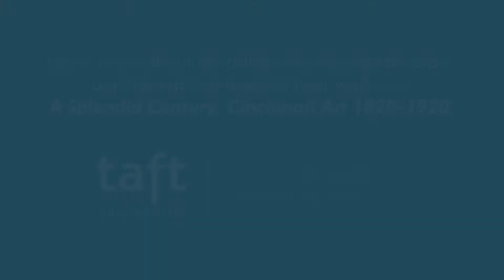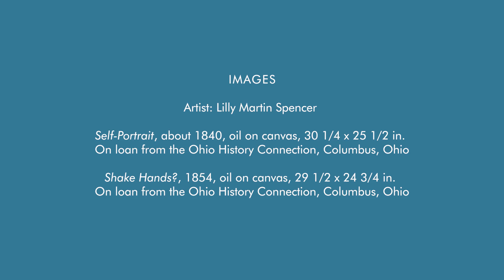Turning the Domestic World on Its Head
After emigrating to New York from England in 1832, Lilly Martin Spencer’s parents enrolled nine-year-old Lilly in drawing classes before moving to Ohio. At this time, women were expected to marry and devote their lives to family and home rather than a career, but Spencer’s progressive French parents—a women’s rights activist and a socialist—encouraged her artistic abilities.  By age 18, her youthful talent caught the eye of historic house resident, Nicholas Longworth, who offered to support her artistic career.

As a female artist, Lilly Martin Spencer painted subjects close to home that appealed to the Victorian taste for the sentimental. Because she also became a wife and mother, the public saw her as an authority on domestic subject matter. Ironically, Spencer, who often used humor and satire to turn the domestic world on its head, was the breadwinner and financially supported her household, while her husband tended to their large family.

Spencer’s paintings were distributed as affordable engravings that were particularly popular with the emerging market of middle-class women buying art to decorate their homes. Spencer’s scenes of domestic life made her the most successful female American artist prior to the Civil War. Despite marrying and having a large family, Spencer became a professional artist—an exceedingly rare accomplishment for a woman at that time—when only about 10 percent of American women (mostly unmarried) were employed outside the home, many as teachers, nurses, or domestic servants.

Learn more about the artists who inspired an era, and the era that inspired their work in 'A Splendid Century: Cincinnati Art 1820–1920,' on view through January 24, 2021